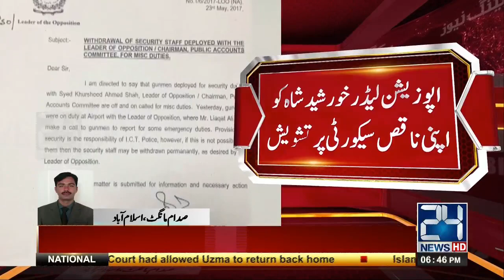Khursheed Shah worried about his security